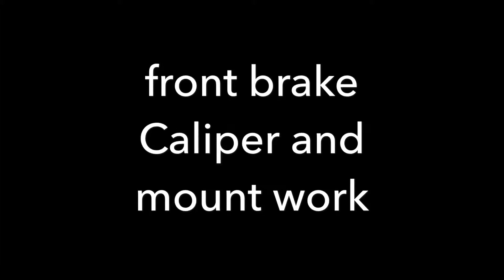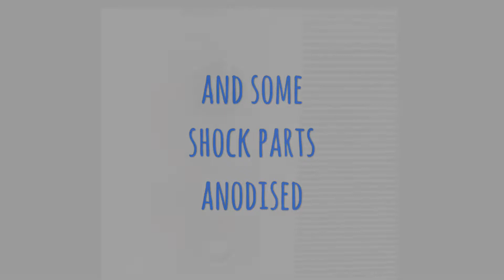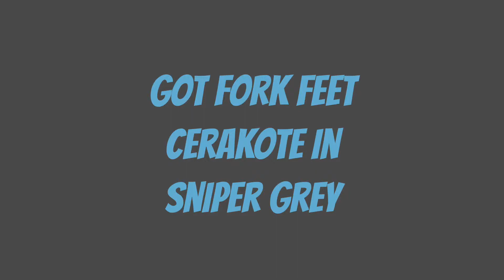My Cr250 front end